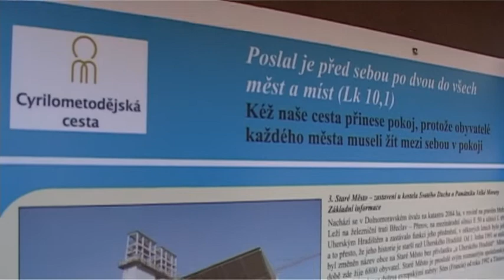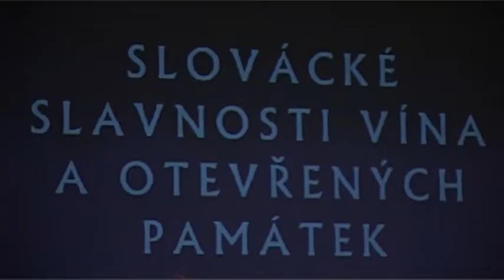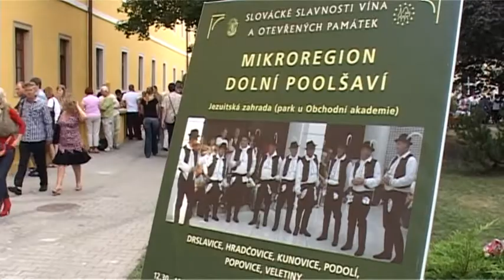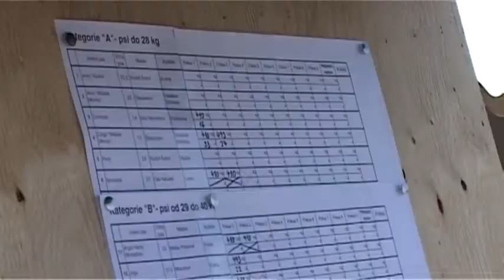TV Slovácko: Regiony 13.9.2012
Ve Starém Městě se uskutečnil Velkomoravský koncert / Mikroregion Dolní Poolšaví zahájoval letošní Slavnosti vína v Uherském Hradišti / Městské divadlo Zlín přichystalo první premiéru nové sezóny / Ostrožský pulling club uspořádal další ročník populárního psího závodu v tahu břemen